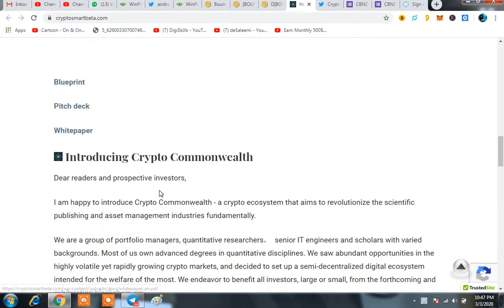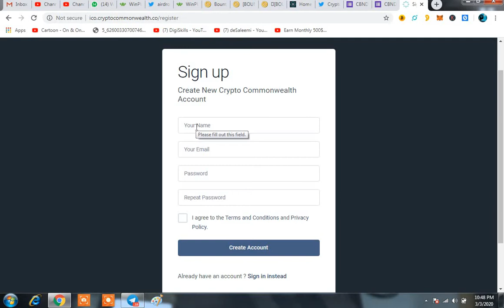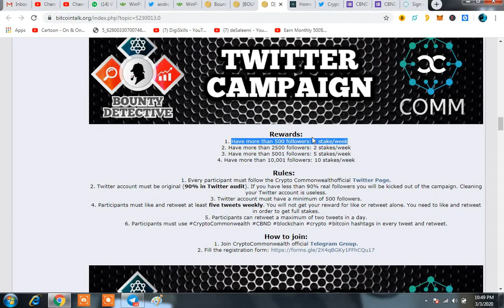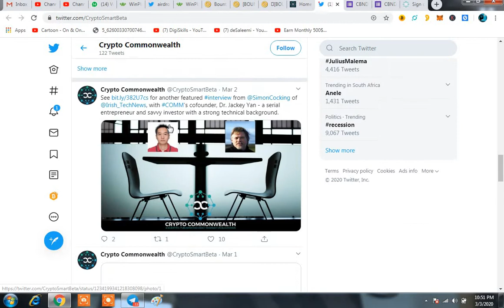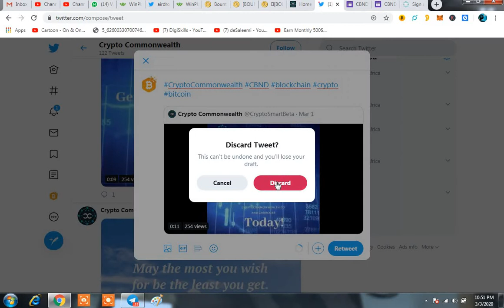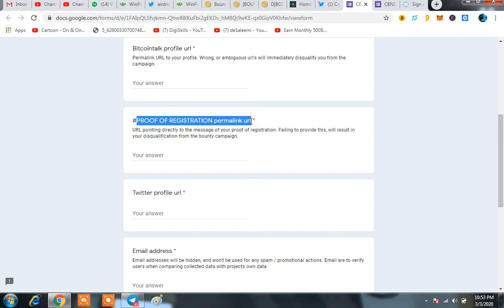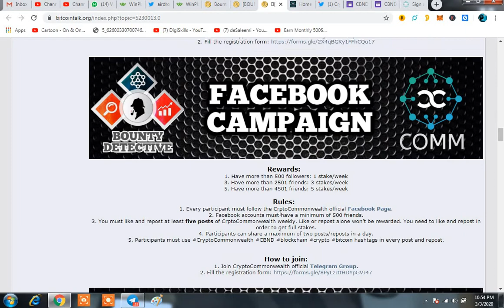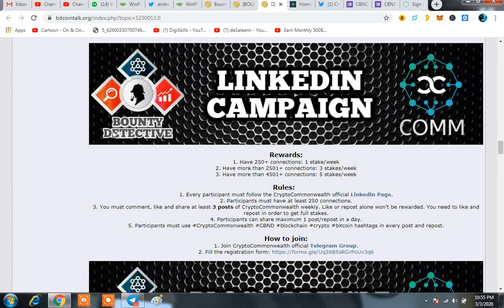CryptoCommonWealth Complete Review|Earn CBND Tokens|Big Bounty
In this Video you will know about the websites on which you can start work and earn passive amount everyday,just tell the world whats your specialty.

We've all been broke before, and sometimes you need the right way to make money online or work from home to start making more money right away, and those methods usually will require start up money and/or a credit card.  But with this work from home trick you won't need either to start making money online as soon as today!